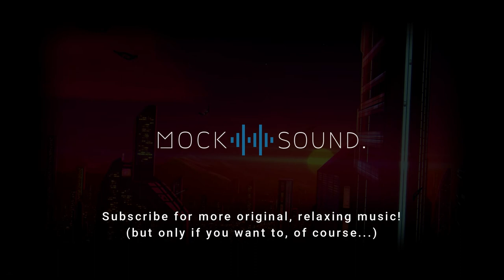"Writing In Vocode"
Art by JoeyJazz on DeviantArt.